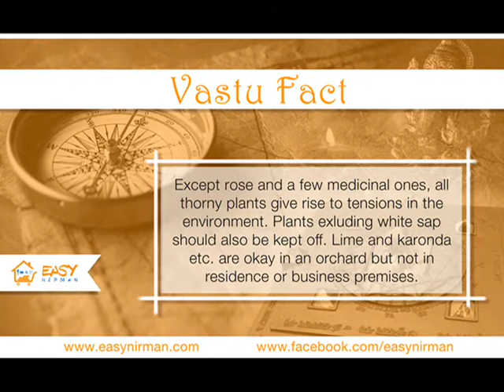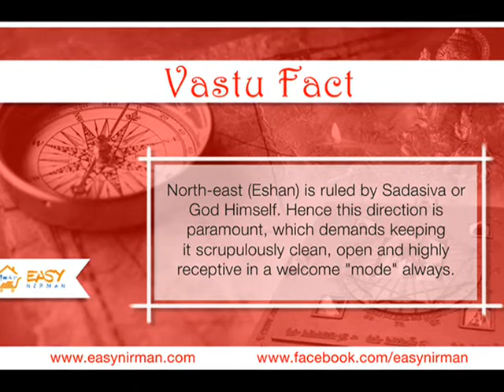Great Vastu tips to get rid of negative energy | Vaastu remedy | Hindi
Great Vastu tips to get rid of negative energy | Hindi | Vaastu remedy | Easy Nirman
Today, we will tell you about some really important vastu facts you should remember and follow in your own house. After following these facts, you are bound to see a change.